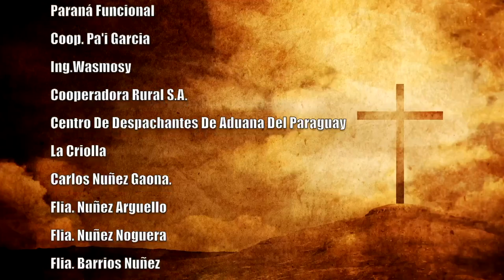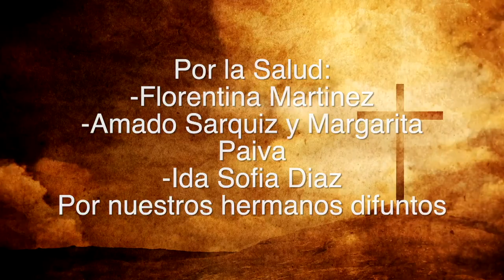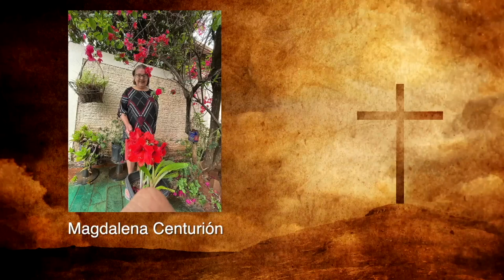Misa 12 de Marzo 2023